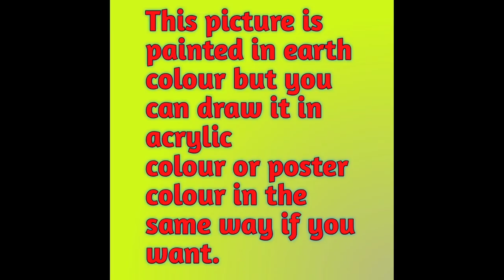Beautiful Mountain Village Scenery Painting With Earthcolor|How To Draw Mountain Scenery Painting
Beautiful Mountain Village Scenery Painting With EarthWatercolor|How To Draw Mountain Scenery Painting